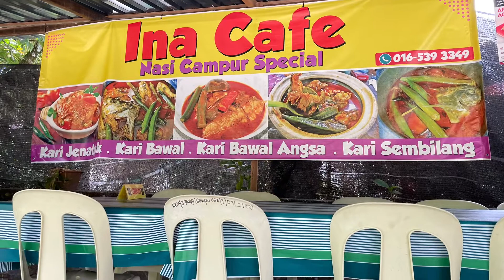Couple Ride | Round Penang Island | Yamaha Xmax | Last Day of 2021